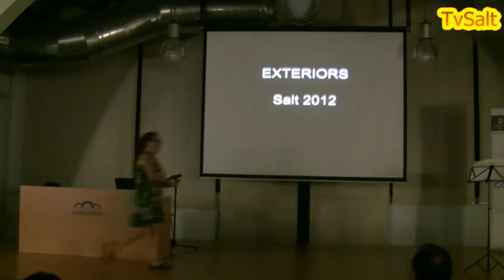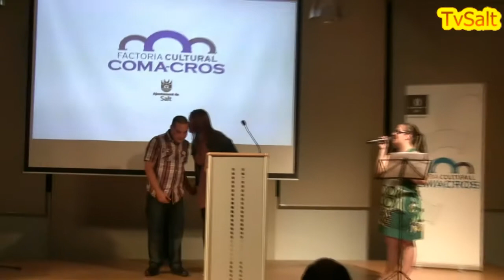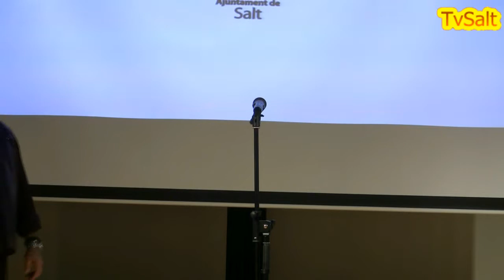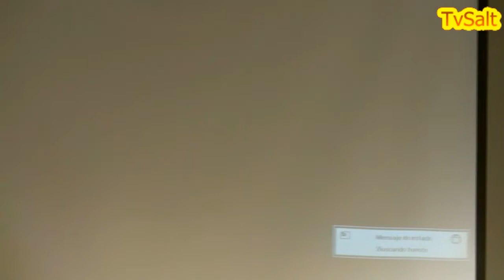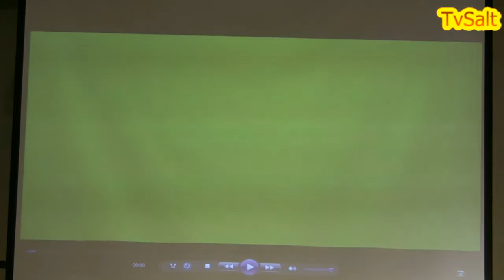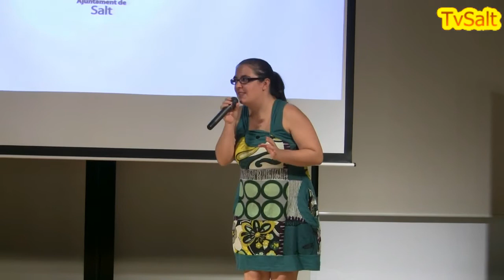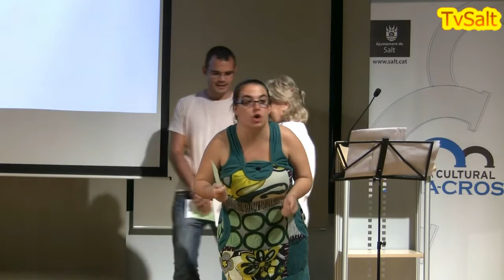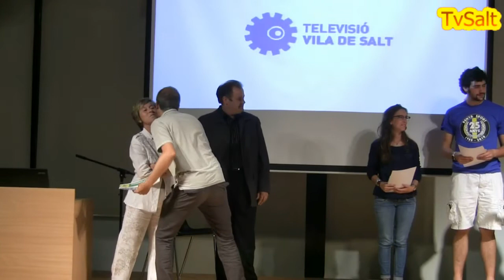Gala presentació TvSalt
Gala de presentació de la nova televisio Vila de Salt.
Una televisió popular de Salt, amb l'ambició de ser una finestra al mon per ensenyar l'autentica Salt, la que desconeixen la majoria de la gent, i en especial a les tele-escombraries, que bàsicament son les responsables del naixement de TvSalt.
TvSalt, jove, irónica, gamberra i per sobre de tot sincera, sense gran mitjans materials, peró amb el potencial dels nostres veïns, comerciant, musics, esportistes i les entitats de la nostra vila, l'autentic cor de Salt.